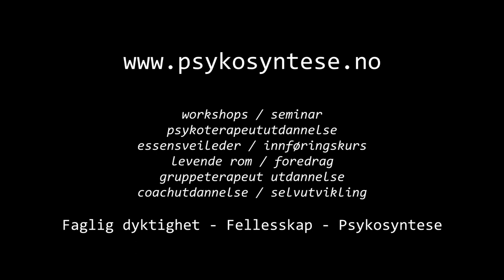Kenneth Sørensen om NÆRVÆR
Kenneth Sørensen, faglig leder ved Norsk Institutt for Psykosyntese.
Her snakker han om Nærvær, et av dr. Roberto Assagiolis syv kjernebegreper.